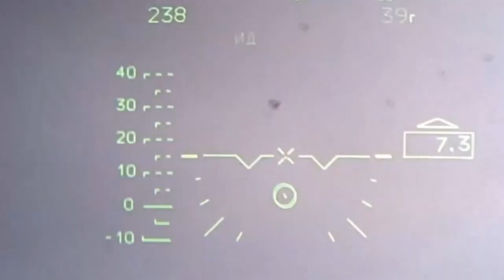Everyday life of a special military operation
Crews of T-90M tanks, Calculations of Grad multiple launch rocket systems, Marines of the Black Sea Fleet, Crews of Ka-52 attack helicopters